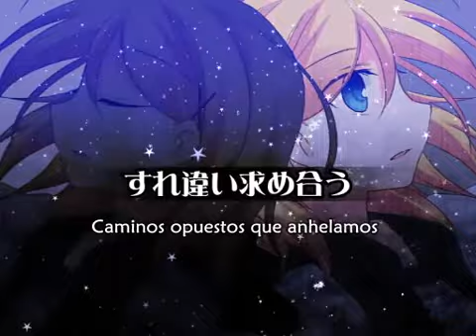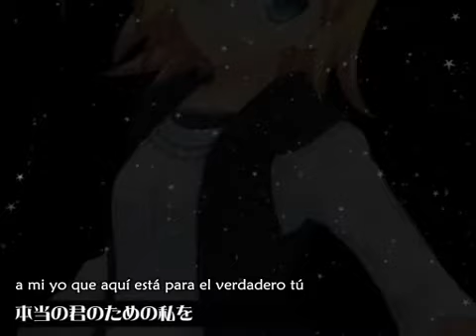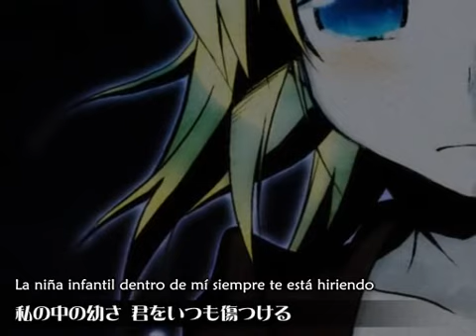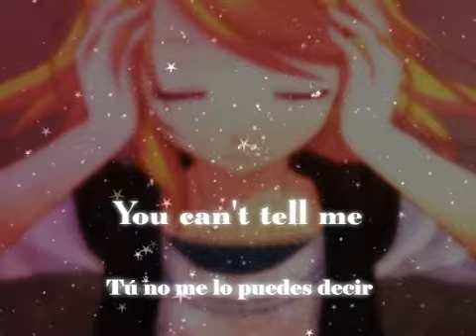【Signal-P ft. Kagamine Rin】UNBALANCE【Sub. Español + Romaji】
Título original: UNBALANCE
Letra: Shino, Dios/Signal-P (Dios/シグナルP)
El PV es una producción de CITRIN:
Ilustraciones: Tamura Hiro (田村ヒロ)
Vídeo: NEGI
º---º
- Pedido hace eones de eones de Souseiseki NanamiCx :33
º---º
- Recomiendo ir a escuchar la versión ReRec que Signal-P tiene subida a su canal de youtube. La parte musical es de lo más bello.
- 1:20 "Palabras discordantes". Literalmente, ahí pone "palabras/frases que chocan sus espaldas" o "espalda contra espalda". Algo así como las dos caras de una misma moneda. Pero ni eran palabras que se daban la espalda, ni una frase hecha como la de la moneda... así que discordante fue un alternativa interesante, dado que ese "senaka au" podía significar también "discordia" P:
- 1:41 "a mi yo que aquí...". He de reconocer que no estoy del todo segura de que esta frase esté bien traducida. No sé si dice lo que decidí traducir, o un "a mi verdadero yo, que aquí está para ti". Ante la duda, lo dejo por aquí (?)
- El inglés de Signal-P no es precisamente el mejor, uuuh.
º---º
**Se agarra de la mano de la Torre de Pedidos, que mucho dolor no ha sentido con este ataque, y se la lleva a la pista de baile**

ESTA CANCIÓN, NO SÉ MUY BIEN POR QUÉ, ME RECUERDA A LOS AÑOS 2000

¿¿PERO QUÉ LEJOS QUEDAN, NO??

**La Torre de Pedidos le pone la zancadilla, se pone una camiseta sin mangas y un collar de colmillos de tiburón de imitación muy de transición milenial, y baila**

**Baila, baila hasta el amanecer**

¡¡Hola, hola queridos!! ¿Cómo estánnnnnnnnn? ¿Duermen lo suficiente? ¡Pues pásenme puntos de sueño o algo, que yo me muero! ;n;

¡Bueno, bueno! Quién lo diría, yo subiendo vídeos de manera eeeeeeh ¿constante? ¿Qué es esto, otra dimensión, el fin del mundo? Ustedes récenle a quienes sepan, por si acaso :,v

Hoy estrenamos en el canal, vía pedidos, a un productor que me ennnnnncanta (aunque realmente sólo por una canción, uh). ¡Signal-P, también conocido como Dios!
Este es el cabrito de Cendrillon y Adolescence que, cómo podéis suponer, algún día **mira al horizonte, lejano** subtitularé. **La Torre de Pedidos posa una mano, masiva, sobre el brazo de Lore, sonriendo. Lore se caga en su vida** Son dos de mis canciones favoritas, Cendrillon más que la otra... quisiera tener tiempo ;;-;;

¡En fin! "Inestable" (también se vale Desnivelado, pero como que la otra opción suena mejor (?)) es una canción sencilla pero muy, muy rítmica, que nos habla de una chica con el corazón dividido cuando piensa en la persona que le gusta. No tiene mucho más misterio, la verdad P:
¡Ah, pero a mí me gusta mucho, la verdad! Es que Signal-P parece que no, pero es de esos que sabe cómo hacer las cosas bien. Qué maldito es xd

¡En fin, como yo vivo a destiempo, (?) me estoy terminando de ver "Free!"! Qué pechá de espaldas más bien dibujadas me estoy hartando de ver. Afú.
No sé por qué les cuento esto (?)
Supongo que con alguien tengo que comentar la serie del piscívoro semi-autista (?)

¡La siguiente canción, a no ser que me decida a traer alguna nueva publicada por algún autor famosete, esss ojo, ojo, de Kiyoteru! ¡¡Kiyoteru!! Ese voicebank que no hay forma de que aparezca en mi canal si no es a través de mothy :,v ¡Pero en fin! Será una canción que posiblemente muchos conozcan, porque me consta que el Team Y&B ya la tradujo en su momento... ¡pero me enorgullecería tanto tener esa canción en mi canal! Es geniaaaal, me cautivó nada más escucharla :,O

Pero ahora mismo disfruten de la Rin sufrida (?) y cuiden mucho de esa o esas personitas especiales ;3
Y sí, esas.
Yo creo en el amor libre y grupal xOO (!?)
Y por eso me robaré al Makoto, al Rei y al Haruka (?) y al Nagisa por ilegal (!??!?!)

Pásenla bien y sean felices :3

¡Nos vemos~!